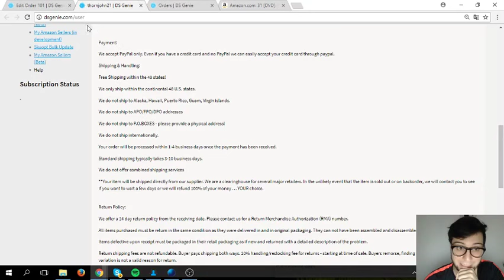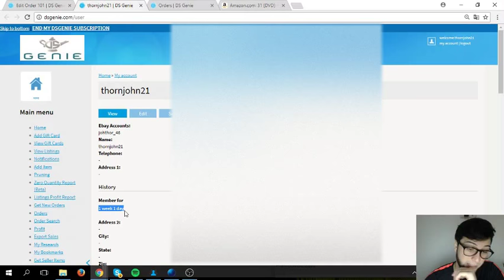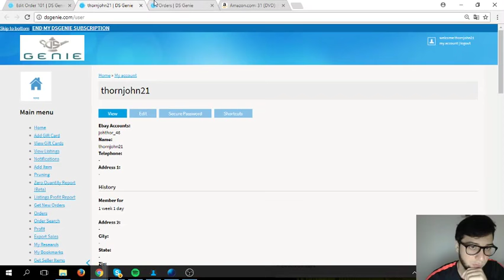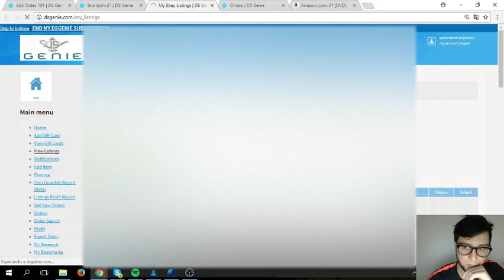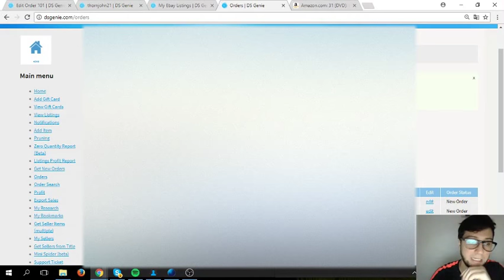4 ventas en 1 dia en eBay en una nueva tienda. Empieza tu negocio de Dropshipping hoy!